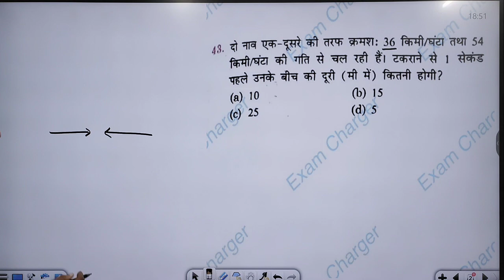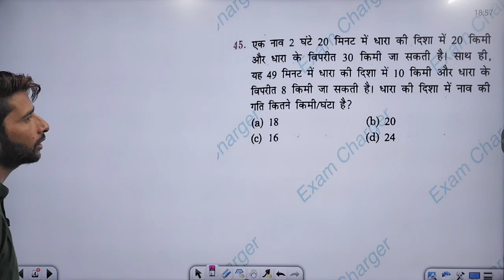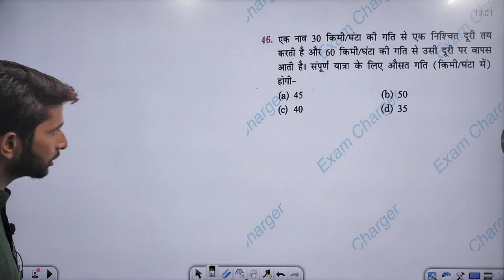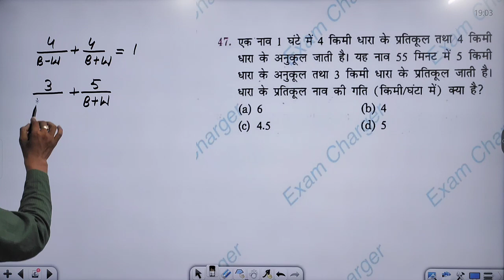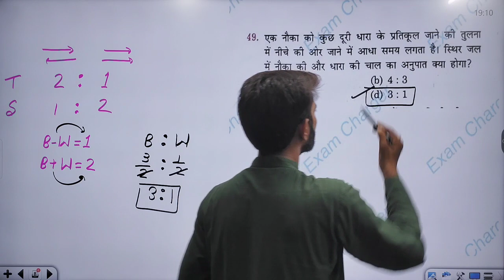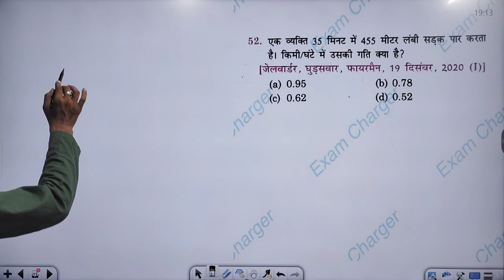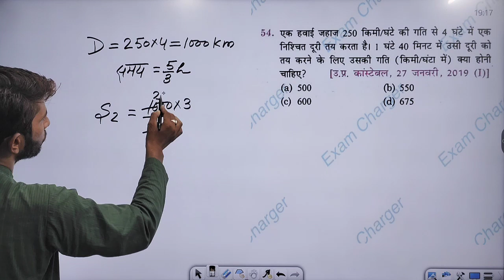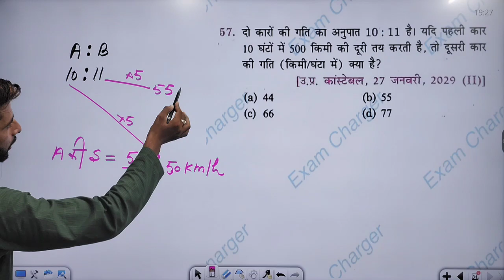Speed Time & Distance | Part-4